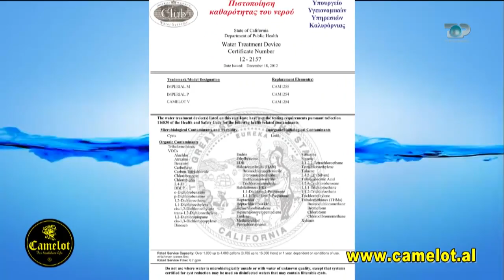Ne Shtepine Tone, 19 Dhjetor 2017, Pjesa 1 - Camelot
Historiku
Produktet Camelot: I ftuar Marjon Abazi / Distributor ekskluziv në Shqipëri

Do të flasim për një nga produktet pa të cilin nuk do të kishim jetë: për ujin. Megjithëse një produkt i domosdoshëm, uji, jo pak here mund të kthehet edhe në të rrezikshëm për organizmin tonë, kjo për shkak të ndotjeve që ndodhin në rrjet. Për këtë është i nevojshëm filtirimi i ujit që vjen nga rrjeti dhe sugjerimi ynë mbetet Camelot. Do të njiheni sot me gamën e produkteve për filtrimin e ajrit, ujit dhe një sërë mekanizmash të certifikuar për një jetë sa më të shëndetshme.